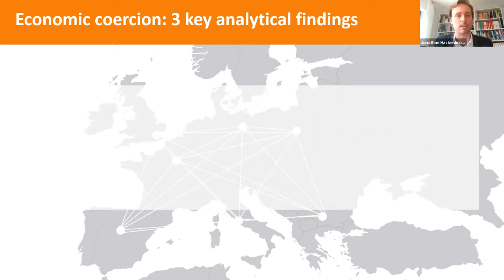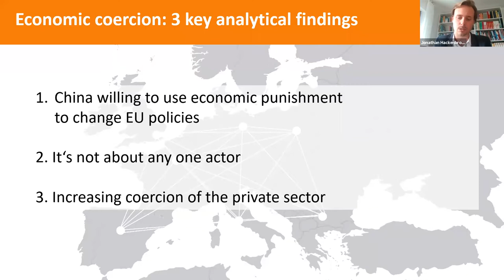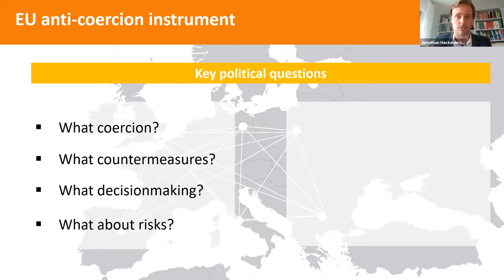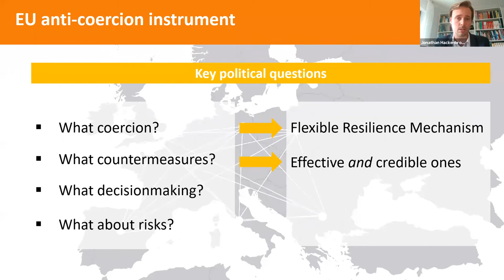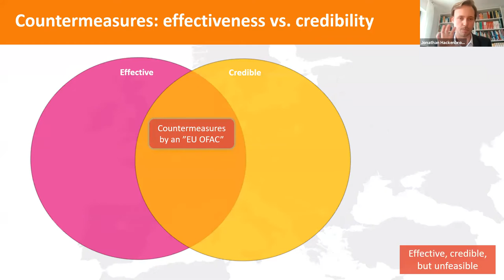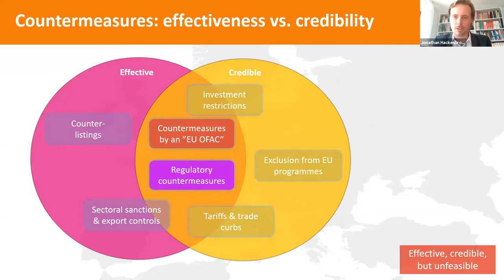Anti-Coercion Instrument: How the EU can counter sanctions, boycotts and economic blackmailing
Economic coercion is the new buzzword in foreign policy and international trade circles. In fact, later this year the European Commission will launch the Anti-Coercion Instrument, a tool that would enable the EU to protect citizens and businesses by countering economic blackmail from China, Russia, and Turkey – and even the US.

But there are still many questions left unanswered. In what circumstances can such a tool be triggered? What kind of countermeasures could protect Europe, keep markets open and support a functional global trade order?

In a new report, Jonathan Hackenbroich and Pawel Zerka offer policymakers a comprehensive guide on the design and scope for the Anti-Coercion Instrument that best defends European security and economic interests. Building on the Collective Defence Instrument proposed in "Defending Europe’s Economic Sovereignty: new ways to resist economic coercion", as well as consultations with a taskforce made up of European governments and businesses, our panel will discuss how the EU can react to economic coercion, what countermeasures in trade and investment can strengthen the EU, and without compromising the principles of open, rules-based trade.

Guests:
Carl Bildt, ECFR Co-Chair, Former Prime Minister and Former Foreign Minister of Sweden
Jonathan Hackenbroich, Head of Task Force for Strengthening Europe against Economic Coercion
Noëlle Lenoir, Former Minister for European Affairs of France
Sabine Weyand, Director General at the Directorate-General “Trade”, European Commission

Chaired by Pawel Zerka, Policy Fellow, ECFR

Recommended reads:
- Measured response: How to design a European instrument against economic coercion